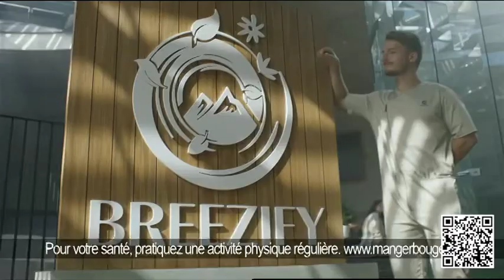Publicité - RICOLA - Janvier 2023